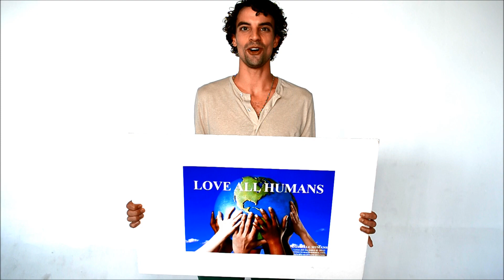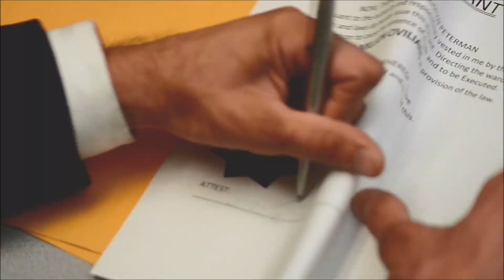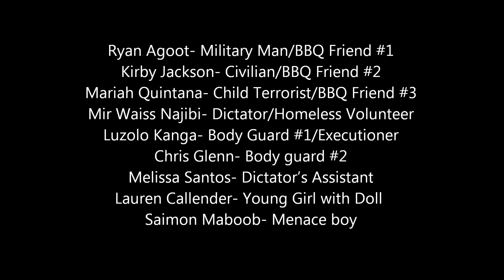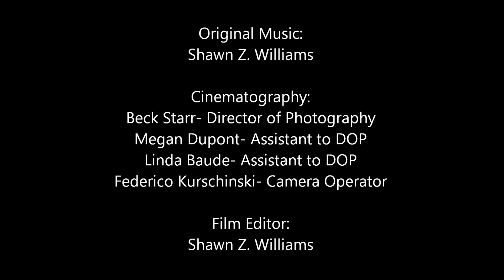LOVE ALL HUMANS OFFICIAL MUSIC VIDEO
It's finally here!  The Official Music Video to the song Love All Humans.  Thank you to all the actors and crew for this epic undertaking.  We Love You All.